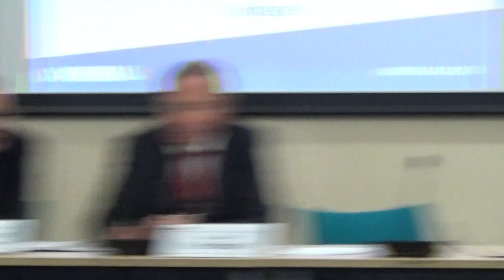Business Overview and Scrutiny Committee (Wirral Council) 18th September 2018 Part 2 of 4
Present:
Cllr Tony Cox

Continues from Business Overview and Scrutiny Committee (Wirral Council) 18th September 2018 Part 1 of 4

4. Financial Update 0:01

Additional documents:

Appendix 1 – Revenue Monitoring 2018/19 Quarter 1
Appendix 2 – Capital Monitoring 2018/19 Quarter 1

5. Early Impact of Universal Credit 0:40

This report was deferred from the 4 July, 2018 meeting.

Additional documents:

Enc. 1 for Early Impact of Universal Credit

Continues at Business Overview and Scrutiny Committee (Wirral Council) 18th September 2018 Part 3 of 4